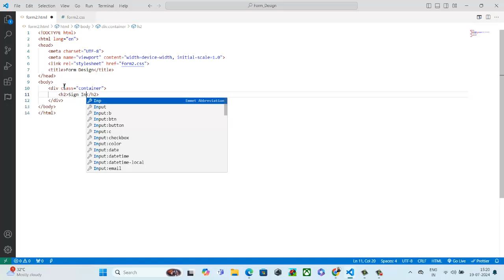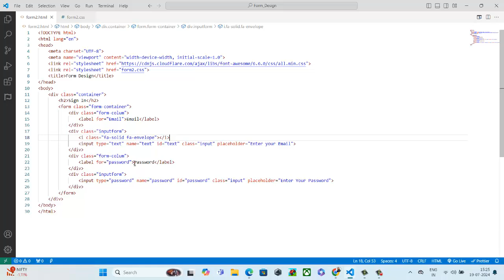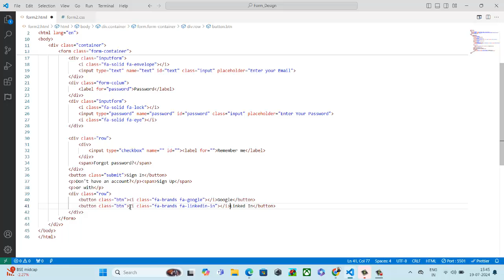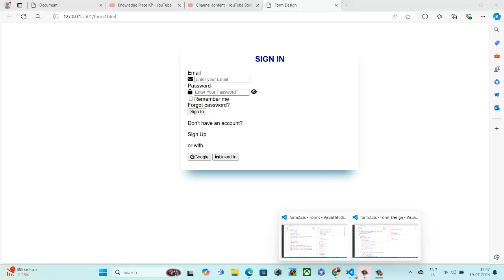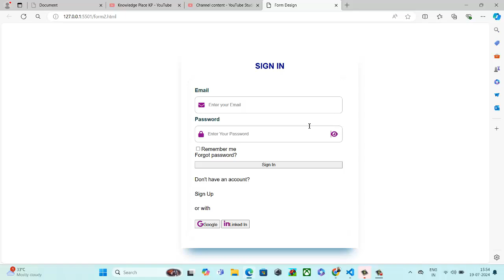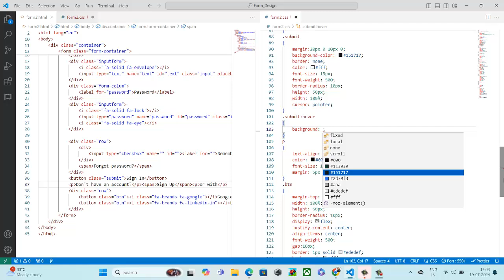Sign In Page Design Using HTML & CSS |Sign In Page Design Tutorial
In this video you can learn about Sign In Page Design Using HTML & CSS .